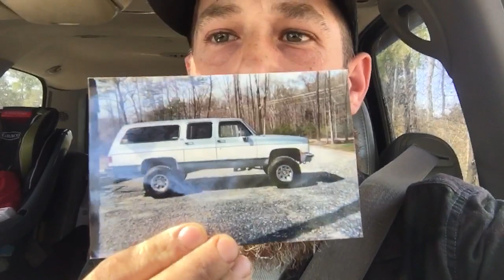Lenny cooper mud bog paint job with baby BowTie boy and muddy water fun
Tahoe in trail and mud puddles